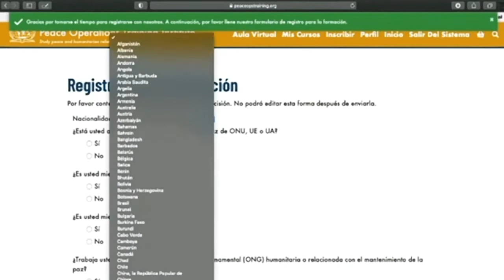Lieutenant Juan Pablo Lozano Borrero welcomes CEPAZ students to POTI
The Peace Operations Training Institute is pleased to partner with the Centro de Entrenamiento y Capacitación para Operaciones de Paz (CEPAZ) to provide e-learning on peacekeeping courses at no cost. POTI offers courses in English, French, and Spanish, as well as others in Arabic and Portuguese. Personnel from Centro de Entrenamiento y Capacitación para Operaciones de Paz may download all course materials, study their courses offline, take each self-scoring End-of-Lesson Quiz, and when they are ready, take the online End-of-Course Examination. Students who pass the examination with a minimum of 75 % receive a Certificate of Completion for each course.